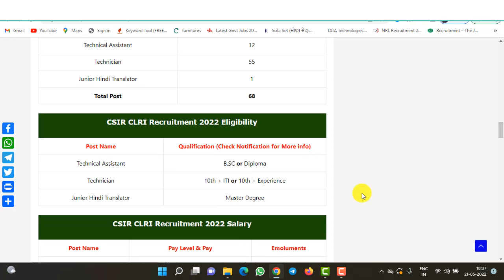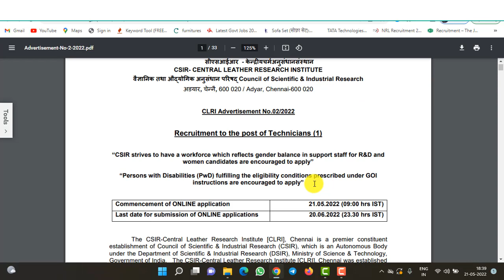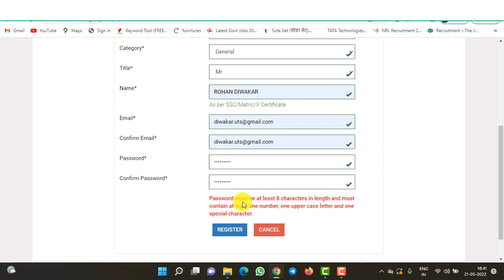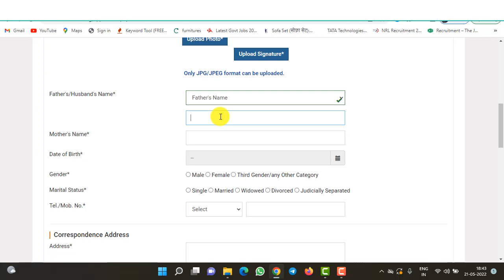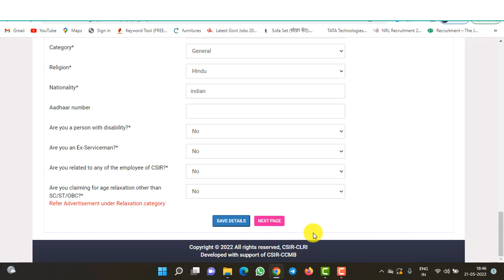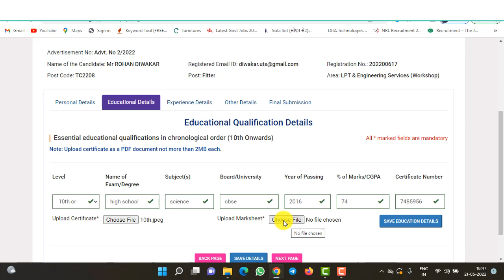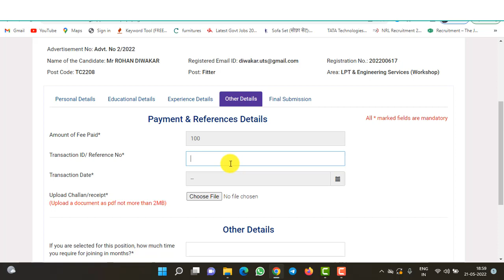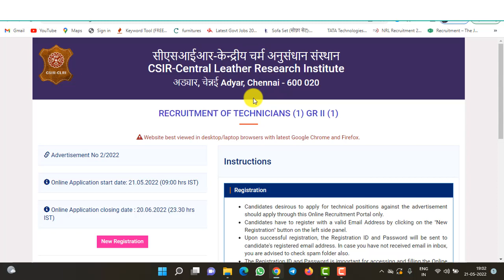CSIR CLRI Technicians Ka Online Form Kaise Bhare | How to fill Form online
CSIR – Central Leather Research Institute (CSIR CLRI) has released the latest notification for the Recruitment of Technical Assistant, Technician & JHT Post. Those Candidates are interested in the Following Process of CSIR CLRI Recruitment 2022 & complete the Required Eligibility Criteria Can read the Full Notification and Apply Online for CLRI Technician Recruitment 2022 @clri.org

स्नेहपूर्वक धन्यवाद!🙏
"आपका Dost

Career Guruji

FOR ECIL